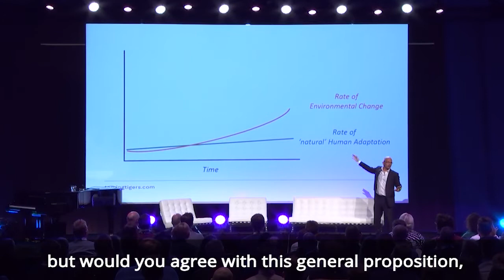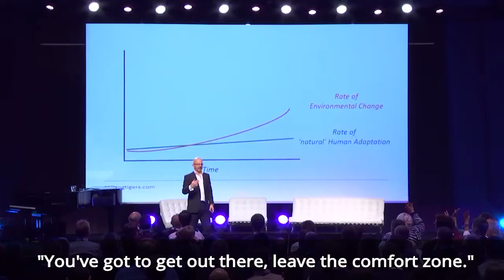Jim Lawless - Motivational Keynote Speech – Mental Health & Change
Mental Health & Change

Jim Lawless is the elite team coach of choice for many senior leadership teams around the world. He has been the architect of high performance and change in global organisations, governments and Olympic teams for two decades.

A leading motivational speaker, he has inspired and educated over half a million people on five continents through his mindset-shifting keynotes and workshops and many more through his bestselling book, ‘Taming Tigers’ (Penguin Random House).